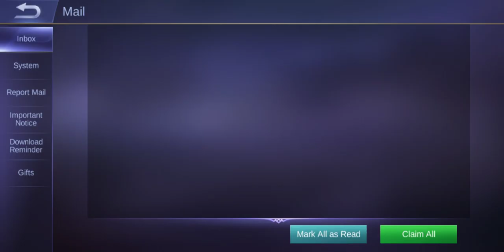Malupit na laban ng anak ko..hehehe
ML PA MORE